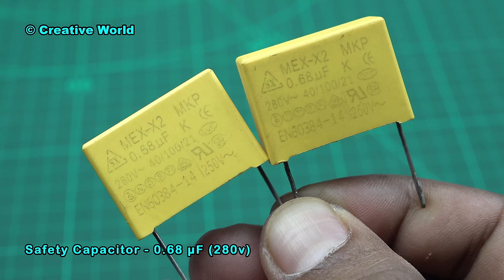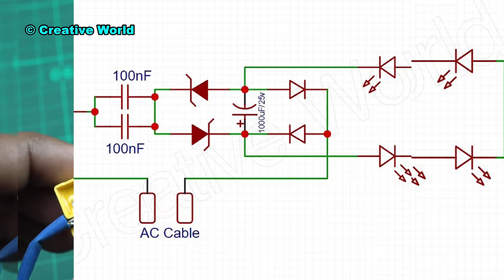AC to DC Converter - 12v Power Supply Circuit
An AC to DC converter, also known as a rectifier, is an electronic device that converts alternating current (AC) to direct current (DC). This is done by rectifying the AC waveform into a pulsed DC output. The rectifier circuit can be as simple as a diode that only allows current to flow in one direction, or as complex as a multi-stage regulated power supply. AC to DC converters are widely used in many applications, including power supplies for electronic devices, battery chargers, and renewable energy systems.

The 12v AC to DC Converter is a smart solution for powered devices that require the voltage of a low voltage power supply. It connects to a standard household outlet, converts incoming AC power into DC, and can power your device when there's no battery left in it.